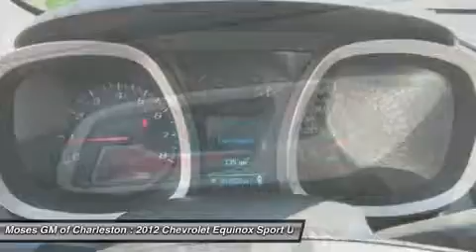2012 CHEVROLET EQUINOX Charleston, WV G14359A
2012 CHEVROLET EQUINOX Charleston, WV
Stock# G14359A

1406 Washington St. E.

2012 Chevy Equinox 4D Sport Utility and Clean CarFax. Back in Black! Yeah baby! If you demand the best things in life, this great 2012 Chevrolet Equinox is the gas-saving SUV for you. It's time to load up the family and get on down the road! Plenty of room and a great deal to boot! Motor Trend Buyer's Guide reports Equinox's long wheelbase and standard V-6 engine make it one of the more interesting vehicles in its segment. All of Moses Downtown's pre-owned vehicles have been through a 117-point inspection at our award-winning service department. And be sure to check us out for our most up-to-date inventory and sales and service specials!